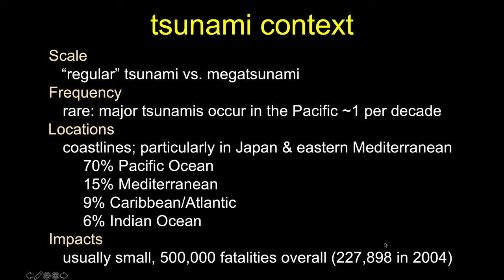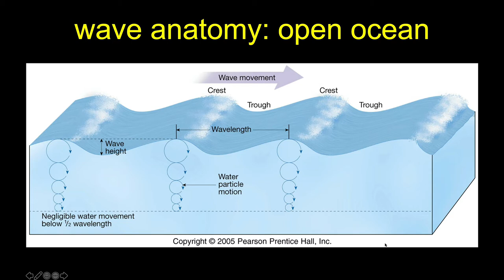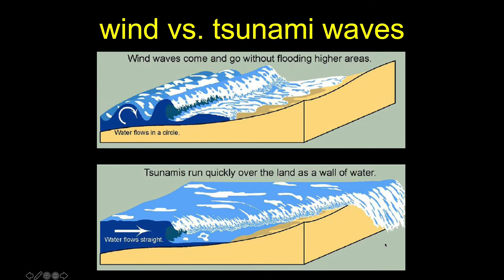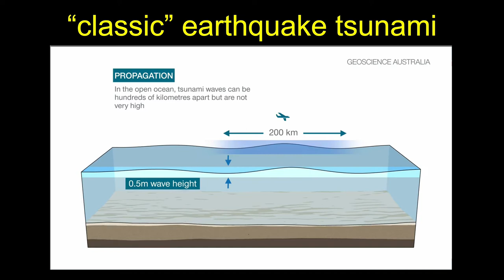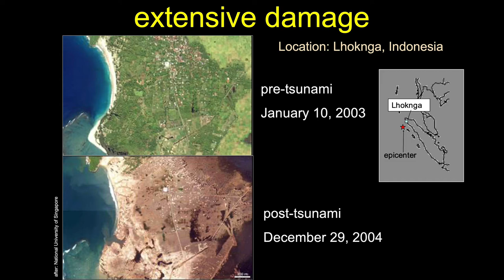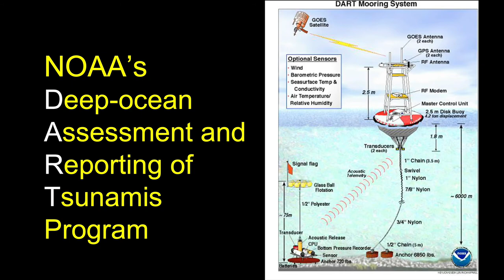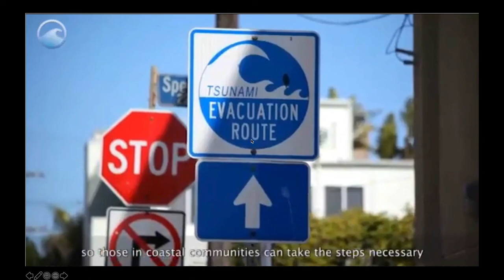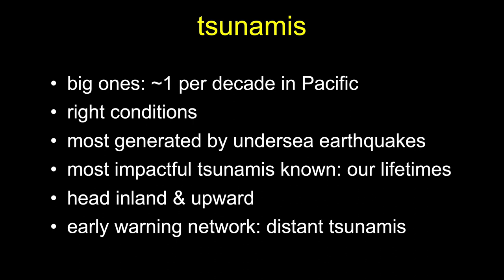Tsunamis pt 2